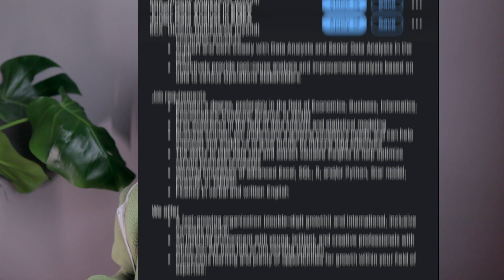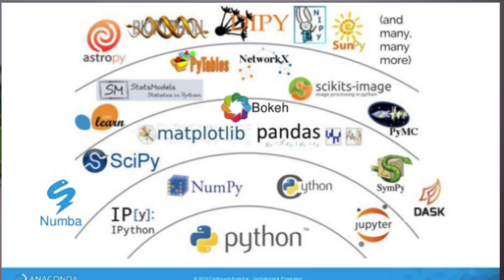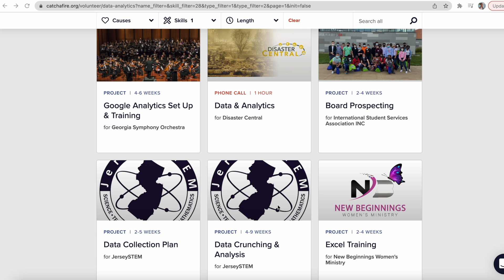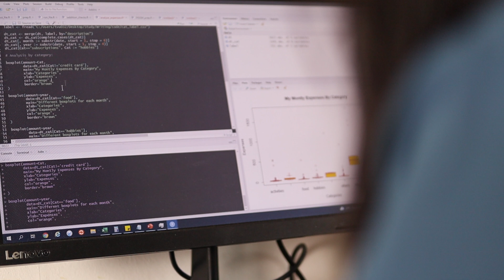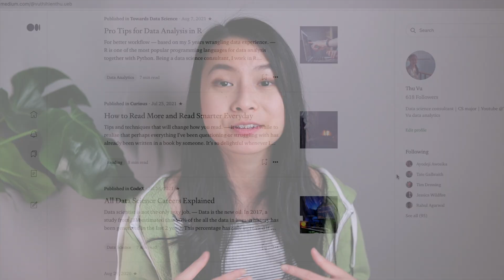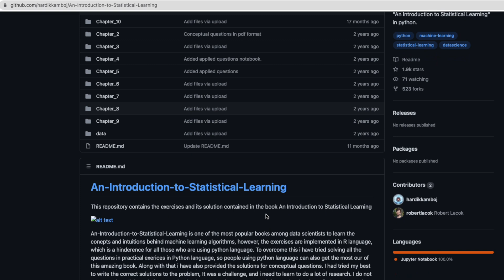🤦🏻‍♀️ Biggest Mistakes Aspiring Data Scientists Make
Hello lovely nerds! In today's video, we'll go back in time and talk about my 5 biggest mistakes when learning data science and what I wish I would do differently. I only realized that after a few years of transitioning into the field, these mistakes really hindered me from progressing faster in learning data science. 👋

🔑 TIMESTAMPS
0:00 - What this video is about
0:12 - Mistake no.1
2:03 - Mistake no.2
3:40 - Mistake no.3
5:03 - Mistake no.4
6:01 - Mistake no.5